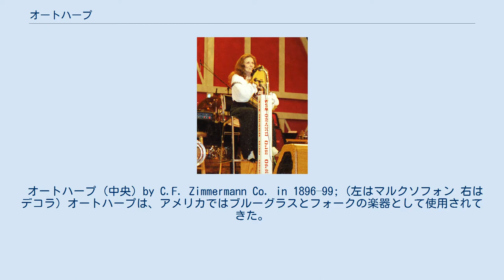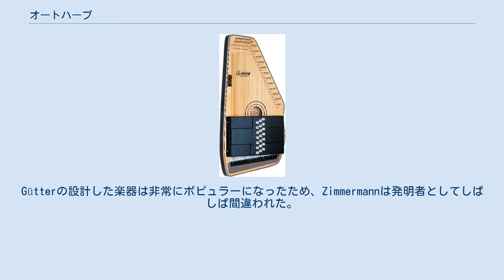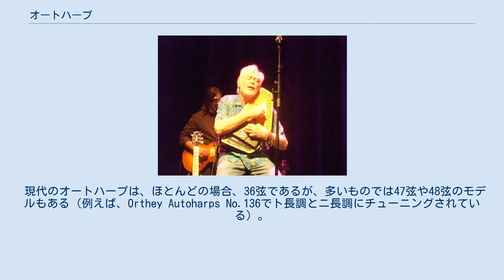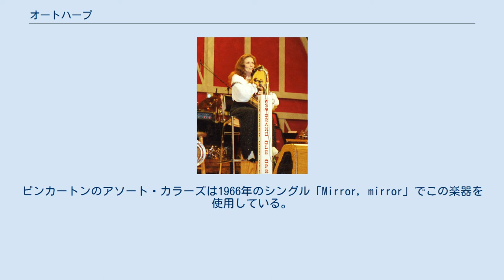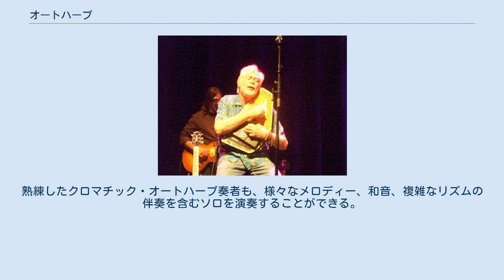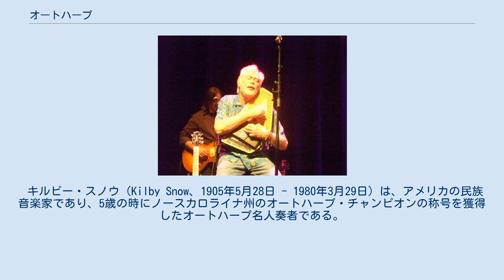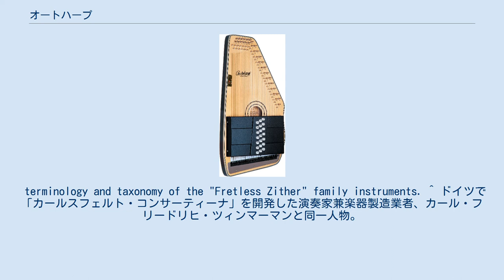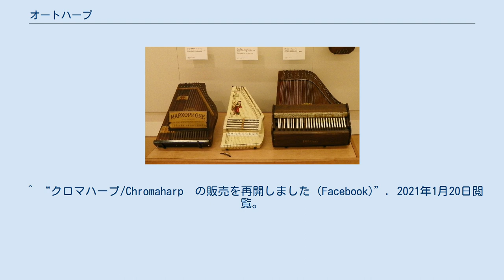オートハープ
オートハープは複数のコードバーを持つ弦楽器である。
オートハープは、その名前にもかかわらず全くハープではなく、ツィターに属する楽器であり、一般名称は「coded zither(コード化されたツィター)」である。
オートハープの特徴は、本体に一連のコードバーがダンパーに取り付けられており、これが押されると目的のコードを形成する弦以外のすべての弦がミュートされて和音を出せることである。
オートハープという言葉は、かつてはオスカー・シュミット社の商標であったが、メーカーを問わずに使うことが可能となった。
 オートハープ (中央) by C.F. Zimmermann Co. in 1896–99; (左はマルクソフォン 右はデコラ) オートハープは、アメリカではブルーグラスとフォークの楽器として使用されてきた。
おそらく、最も有名なのは カーター・ファミリー の メイベル・カーター と サラ・カーター によって使用されたことである。
オートハープはリズム楽器として演奏するのを学ぶのは比較的簡単である。
しかし、メロディー楽器として弾くことも可能であり、それは、よりオートハープに打ち込んでいる演奏者に大きな報酬をもたらしている。
ニューポート、ペンシルベニアのマウンテンローレルオートハープギャザリング、ウィラメットバレーオートハープギャザリングとカリフォルニアオートハープギャザリングでは、最近の楽器製作者製の楽器とそれらを用いた演奏がコンテストなどで賞賛されている。
 現在のオートハープは36本または37本の弦を有する。
しかし、48本もの弦を有する例もいくつかある。
それらは全音階(1、2または3キーモデル)か半音階で張られている。
オートハープはしばしばリズム楽器として考えられるが、近代的なプレーヤーは明確なメロディーを出す能力に非常に長けている。
ダイアトニックプレーヤーは、個々の弦をとても正確にピッキングしている間にダンパーボタンを「ポンピング」するオープンコード(open-chording)テクニックを使用することによって、バイオリン曲を挑戦的な速度まで演奏することができる。
 ロック・ポップス界においては、1960年代にラヴィン・スプーンフルのジョン・セバスチャンが使用していたことで知られる。
 オートハープの起源に関してはいくつかの議論がある。
Charles F.Zimmermannという名前のフィラデルフィアのドイツ移民は、1882年にある楽器の設計の特許US 257808 を取得した。
それは、演奏中に特定の弦の音を消すためのメカニズムを含んでいた。
彼は発明を「オートハープ」と命名したが、後のオートハープと異なり、その楽器の形状は対称で、垂直に動く弦に対してフェルトを持つコードバーが水平に動いた。
 Zimmermannが今までにこの初期設計の楽器を商業的に生産したか否かは知られていない。
ドイツ、マルクノイキルヒェンのKarl August Gütterは、今日演奏されているオートハープと最も類似している「Volkszither」と呼んだモデルを作った。
 Gütterは1883－1884頃、彼の楽器に対するイギリス特許を取得した。
 Zimmermannはドイツへの訪問から戻った後、1885年にGütterデザインの生産を始めたが、彼自身の設計の特許と覚え易い名前でも生産を始めた。
Gütterの設計した楽器は非常にポピュラーになったため、Zimmermannは発明者としてしばしば間違われた。
 「オートハープ」という名称は1926年に登録商標として登録され、現在、U.S. Music Corporation(この会社のOscar Schmidt事業部がオートハープを製造している)によって権利が主張されている。
しかしながら、アメリカ特許商標庁の登録では、権利としては「Mark Drawing Code (5) WORDS, LETTERS, AND/OR NUMBERS IN STYLIZED FORM」だけをカバーしている。
George Ortheyとの訴訟において、Oscar Schmidtは単語「Autoharp」の様式化されたレタリングの所有権の主張のみが可能で、名称自体は一般名称へ移行した。
その結果として、例えば、雑誌「Autoharp Quarterly」は一般的な意味での Autoharp という単語を使用したマークを登録することができる。
そして、Orthey製楽器(他の職人製楽器も)は、訴訟前の「Dulciharp」で...